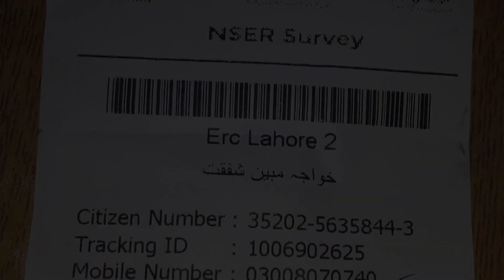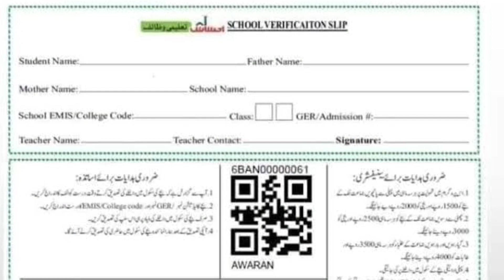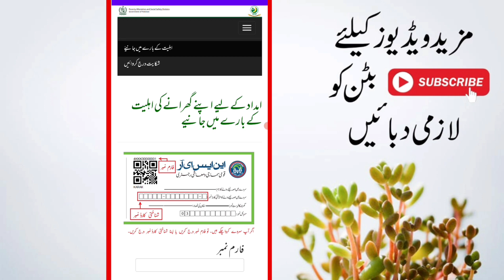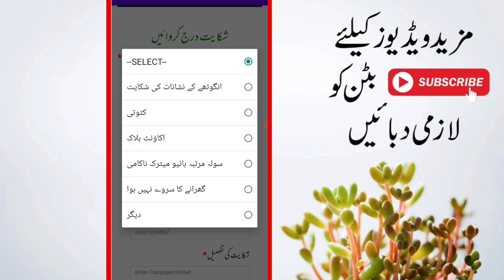Good news For all CNIC holders New eidi program Start toady 24000 payment!!